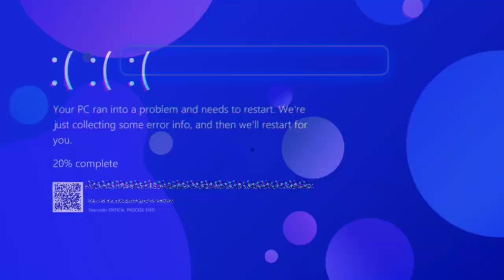Vlog: Un día en GUADALUPE VICTORIA (viaje)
GRACIAS DE TODO CORAZÓN POR VER MI NUEVO VIDEO ☺️❤️